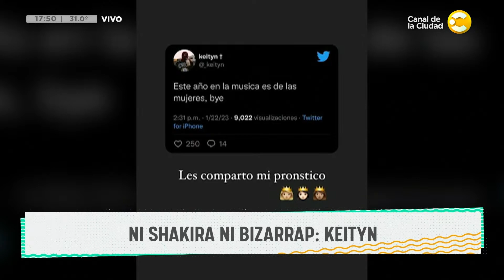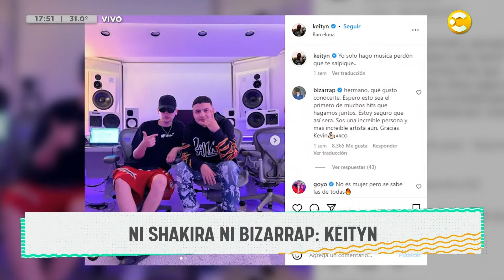Keityn: el tercero detrás de la Bzrp Mussic Session #53 con Shakira │ DPZT │ 23-01-23